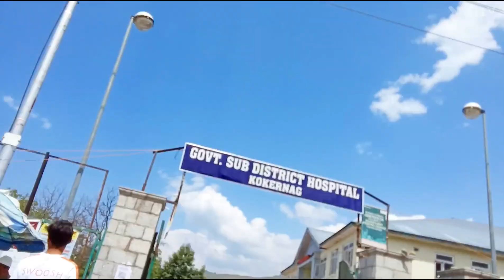Kokernag Gardan Kashmir || U4k || 🥀🥀🥀 Beautiful 😍 garden 🏡|| Ultra unique reactions|| Asif khag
Explore kokernag ♥️♥️kokernaggarden